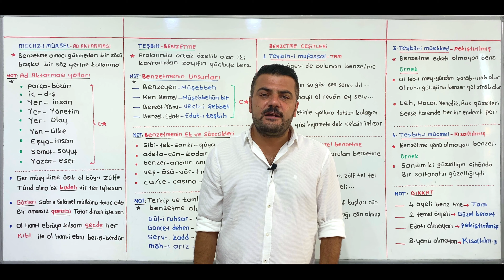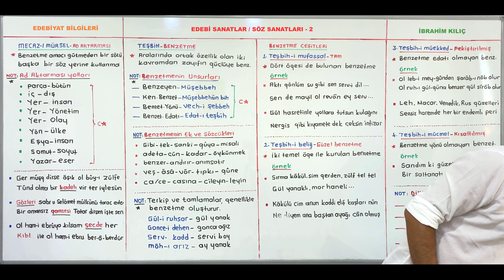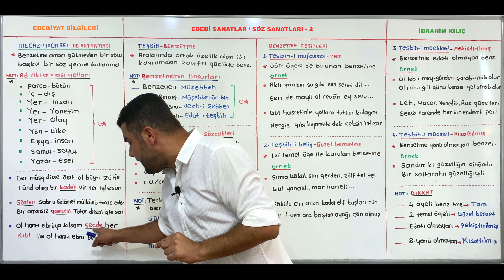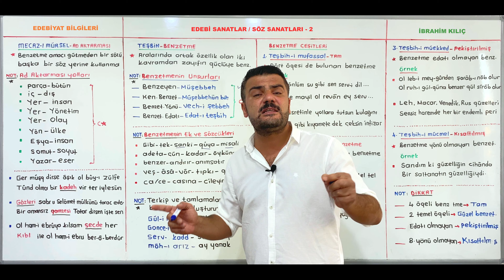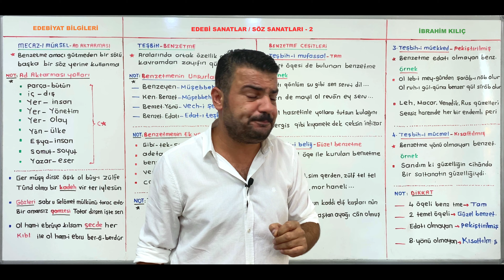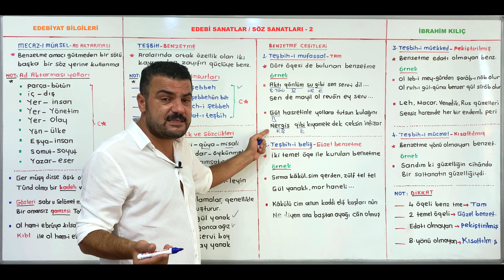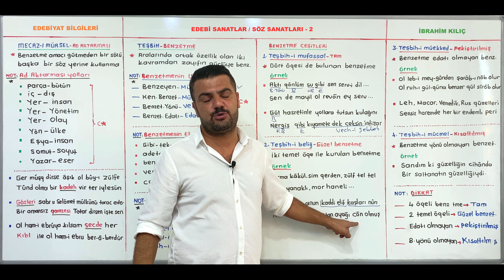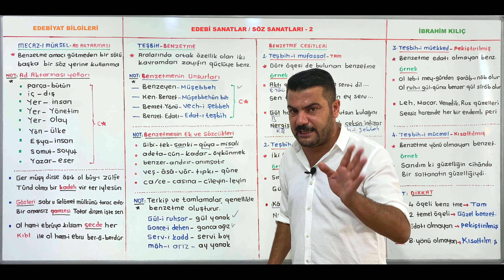14) ÖABT / Edebi Sanatlar - 2 (İbrahim KILIÇ)